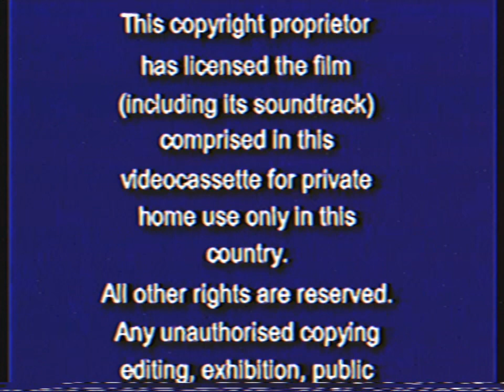Opening To The Legend Of Korra Book One: Air 2013 VHS Australia